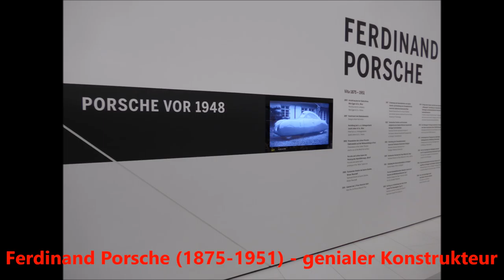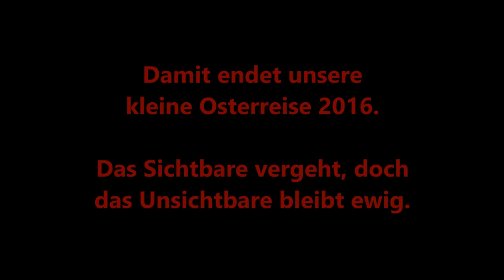Ostern 2016 - Tag 4 (German version)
Am Vormittag besuchten wir das Porsche Museum in Zuffenhausen. Am Nachmittag wanderten wir den 12km langen Geologischen Pfad bei Welzheim. Ein sehr interessanter Tag. Damit geht unsere kurze Osterreise 2016 zu Ende. Gott zum Gruße.